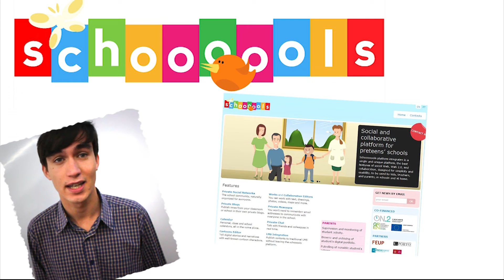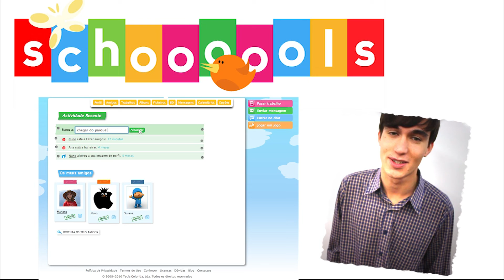The Pitch: Schoooools